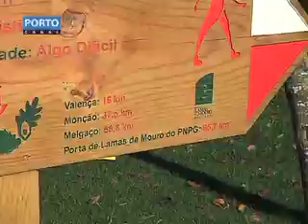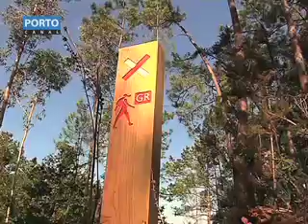Grande Rota de Trilhos Pedestres no Alto Minho-Porto Canal